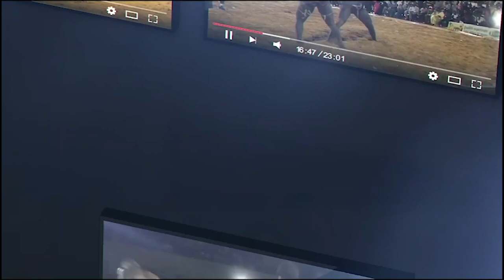🔴Urgent:''Balla mane késsé meuna ko daane...'' les révélations de Seutu Cheikh Saad Bouh sur Balla.